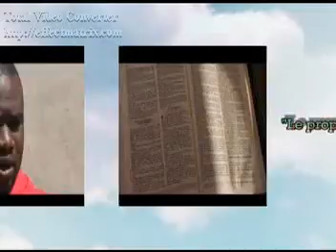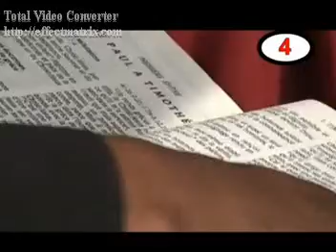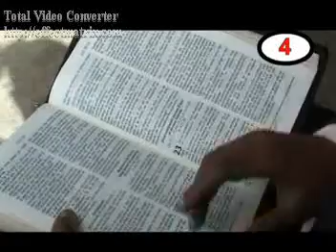le prophete 4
serge Manseba dans prophete 4